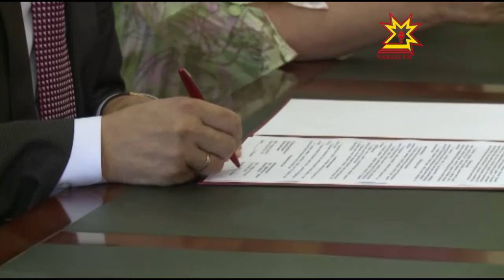Пĕлтерĕшлĕ килĕшÿ алă пусрĕç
Вулавăшсенче ĕçлекенсем халăха кулленех çĕнĕрен те çĕнĕ кĕнекесемпе тата çыравçăсемпе паллаштарма тăрăшаççĕ. Поэтсемпе писательсем хăйсем те вулаканпа библиотекăсенче тĕл пулаççĕ. Республикăри тĕп вулавăшпа çыравçăсен пĕрлешĕвĕ малашне тата та çывăхрах пулма калаçса татăлчĕç.